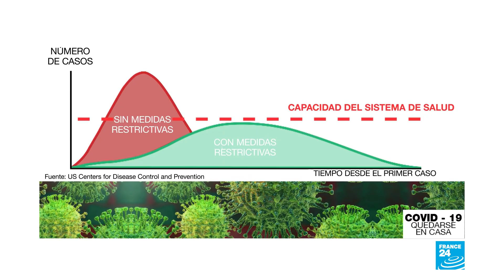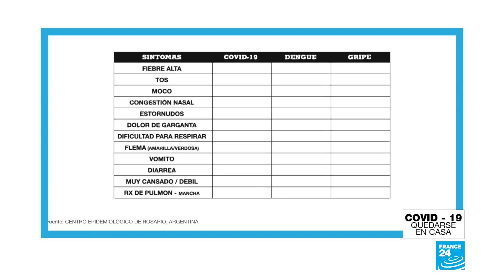Noticias del 2020/03/18 00h00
Estas son las principales noticias hasta esta hora en France 24